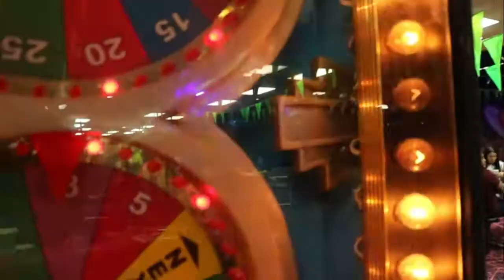Nathan's 9th Birthday skating :Full time RV Family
Hello thank you for stopping by our channel and peaking in to our traveling life. We are the Greisiger family, a blended family, navigating our way through this big world, and experiencing all that it has to offer! We are far from perfect but we give it all we have. Reminding our self that God's love conquers everything. We wants to build a community and a YouTube family with you.